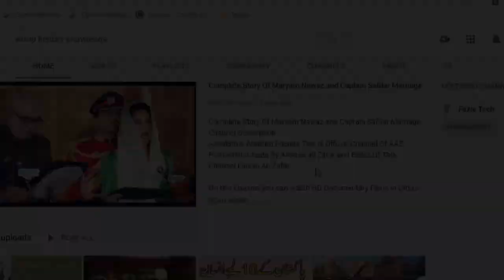TOP 10 BRILLIANT WOMAN OF PAKISTAN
Pakistan's women are known for being strong, intelligent and incredibly resilient human beings, that have broken the barrier and played a formidable part in shaping the fate of Pakistan.
1. Benazir Bhutto (Former Prime Minister of ).
2. Bilquis Bano Edhi (Nurse).
3. Samina Khayal Baig (Pakistani high-altitude mountaineer).
4. Sharmeen Obaid-Chinoy (Journalist, filmmaker )
5. Namira Salim (explorer).
6. Malala Yousafzai (activist).
7. Abida Parveen (singer).
8. Muniba Mazari (Modal. Artist)
9. Rafia Qaseem Baig (Police officer)
10. Sana Mir (Cricketer).
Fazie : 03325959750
Channel Description
Assalam-o-Alaikum Friends This Is Official Channel Of World History Knowledge.

On this channel you can watch HD Documentary Films in Urdu / Hindi, Cricket Player Career, Pakistan Beautiful Places, Pakistan Political Leaders, History Videos, World Facts, Informational and educational and His Aim Is Educate People Real History In Urdu Hindi Language.

All Content Copyright Reserved WHK Team So Don't Use Any Clip.